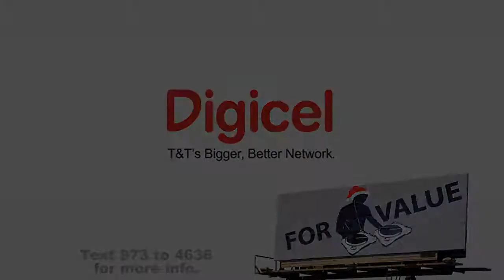Digicel Christmas Top Up 2010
Digicel Value Campaign for 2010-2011 is based on a music video theme, spoofing different characters and known music videos to inform and entertain existing and potential customers. This campaign won the 2011 local ADDY Awards for both the TV and campaign category. This ad is one of six that make up the full TV campaign. We only needed one take for this ad to be complete...this one take take forever!